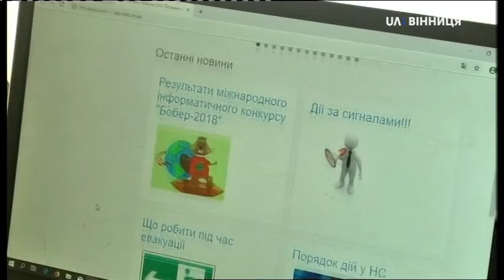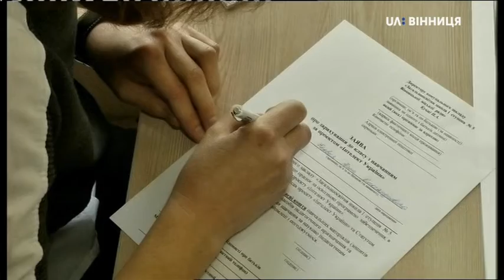22.04.2019. Новини. 07:30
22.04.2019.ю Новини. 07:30